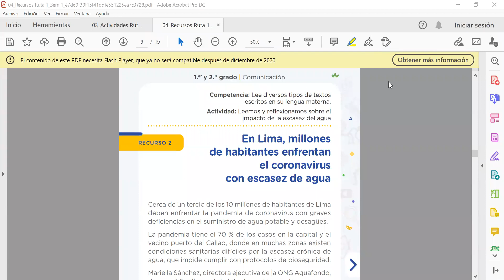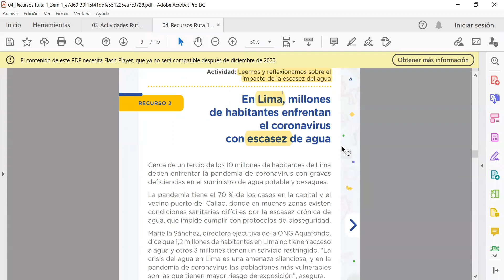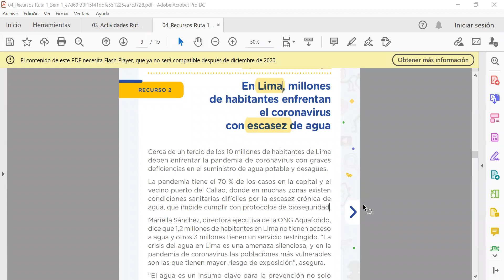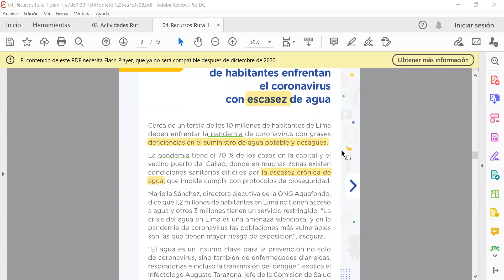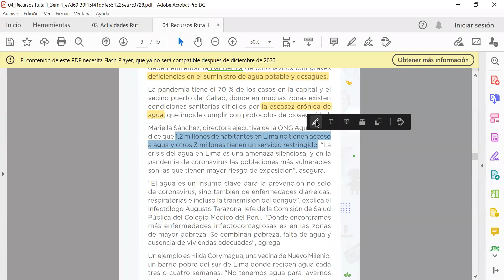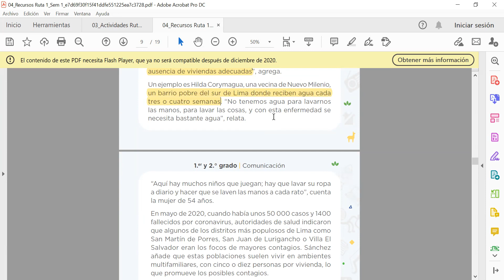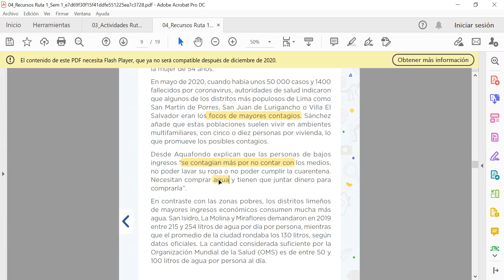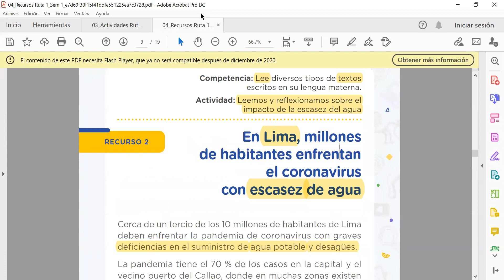Experiencia 1A Escasez del agua en Lima